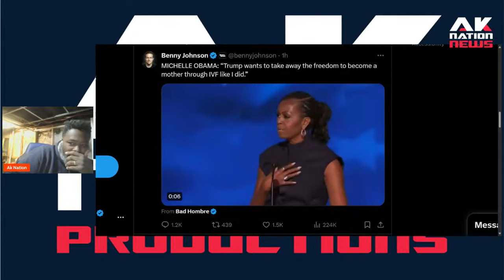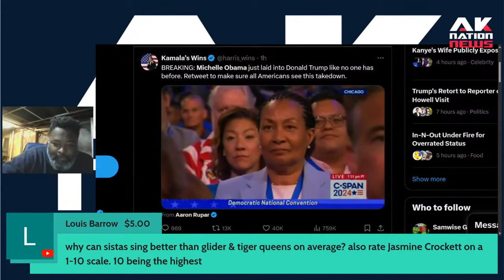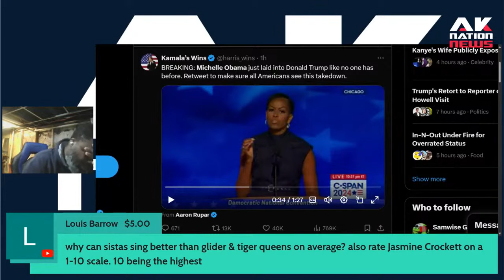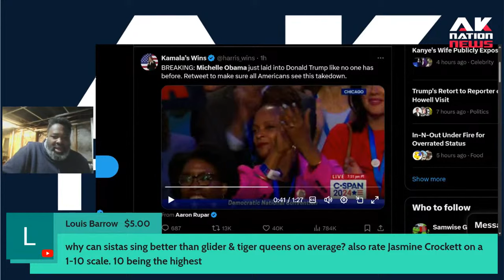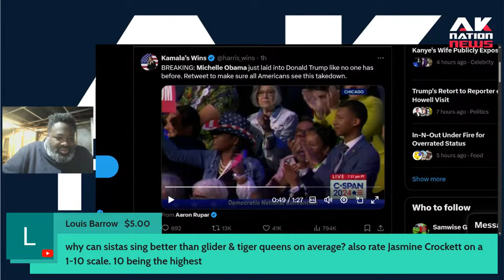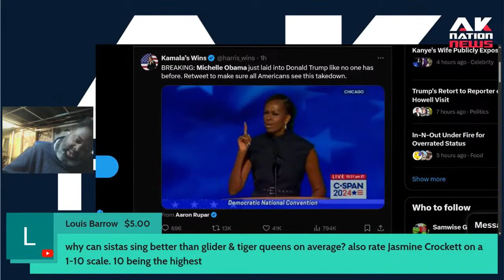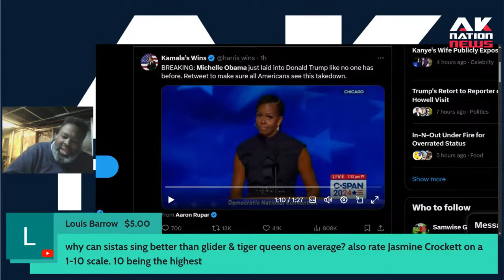Michelle Obama leaves crowd stunned with shocking admission about the origin of her kids at the DNC.